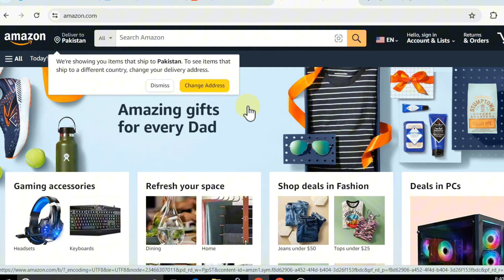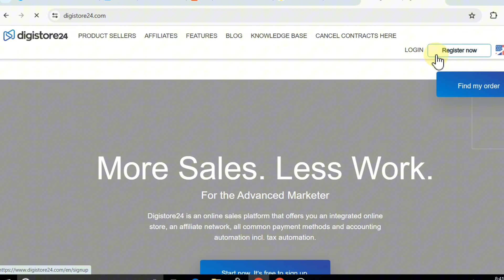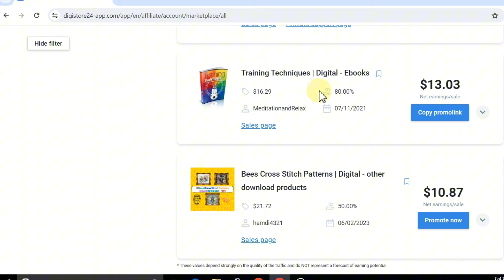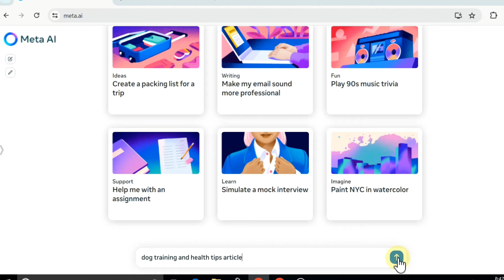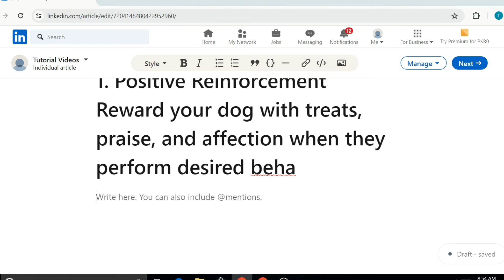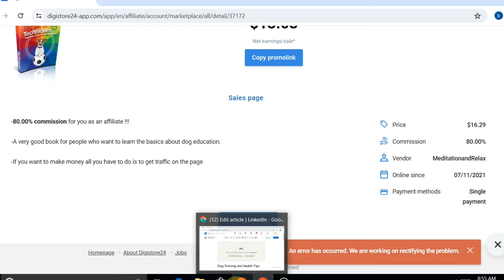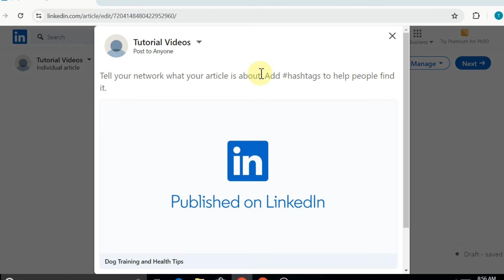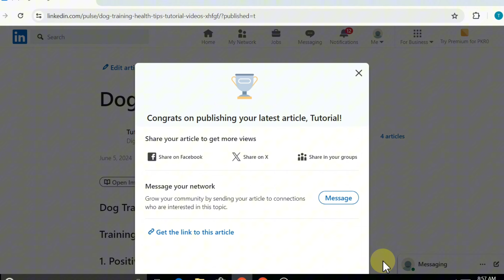How To Earn From Affiliate Marketing in 2024 | Linkedin Article Publishing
in this video you will learn how to publish article on LinkedIn for affiliate marketing and get sales, it's free and easy way to make money online without investment.